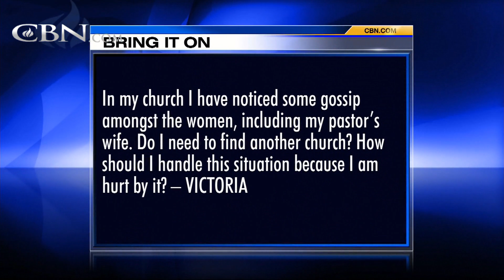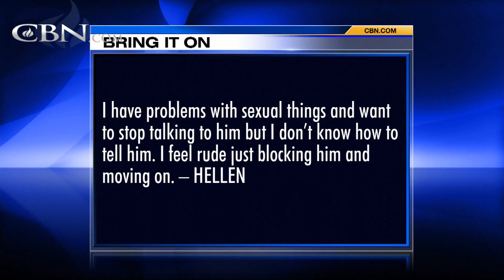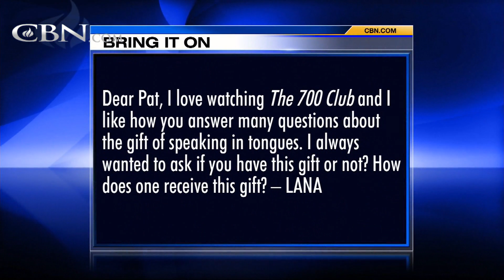Bring It On-Line: - May 24, 2017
ON JUDGMENT DAY WILL WE ALSO HAVE TO ANSWER FOR CONFESSED SINS OR ARE THEY COVERED BY THE BLOOD AND JESUS AND FORGOTTEN? DO I NEED TO FIND ANOTHER CHURCH?  HOW DOES ONE RECEIVE THIS GIFT?